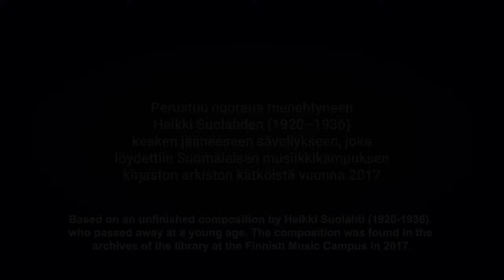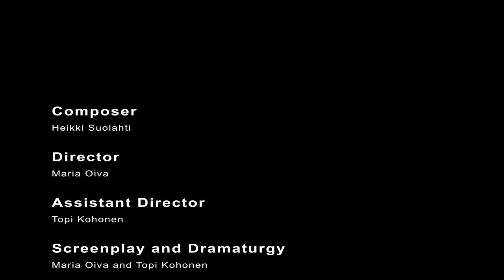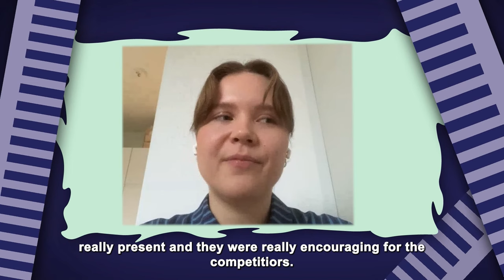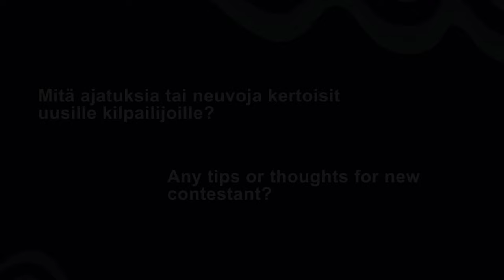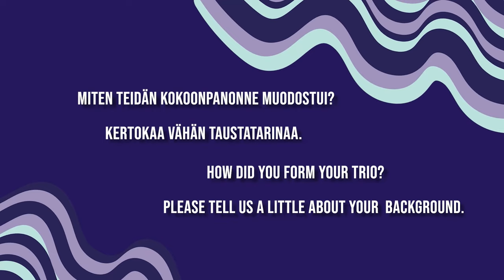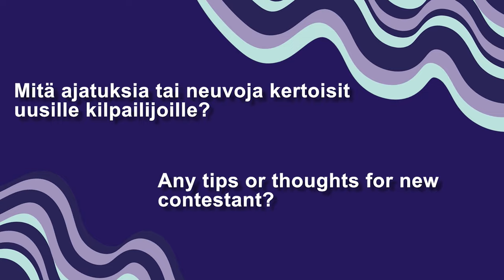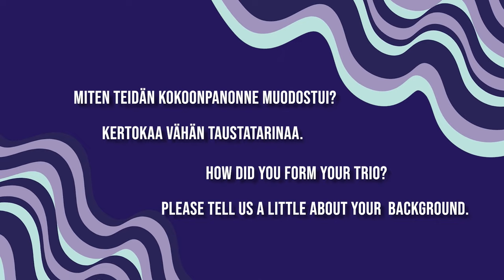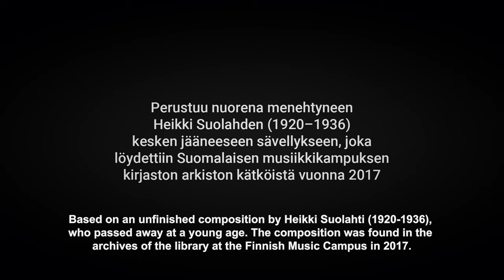Ilmari Hannikainen -kilpailu 2023 | Kansallinen sarja, 2. erä (finaali)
Ilmari Hannikainen Piano Chamber Music Competition 2023, National Category, Day 1

Striimaus: Gradia media-ala, audiovisuaalinen viestintä
Streaming by students of Gradia Media and Visual Expression

Alku 00:00

JUONTO 5:45

DUO TRECCIA
Johann Sebastian Bach (sov. J. Scott): Sicilienne BWV 1031 7:34

Claude Debussy: Petite Suite 10:47
I En bateau
II Cortège

Witold Lutoslawski: An Overheard Melody (1957) 18:48

Anton Arensky: Sarja kahdelle pianolle op. 15 21:15
I Romanssi

JUONTO 26:23

Duo La Mi
Einojuhani Rautavaara: Notturno e danza 28:03

Edvard Grieg: Viulusonaatti nro 2 op. 13 34:21
I Lento doloroso - Allegro vivace

Juonto 26:23

Sofri
Erkki Melartin: Elegia op. 44 nro 1 47:49
I Allegro moderato
II Andante

Mika Kuuskankare: Impressions for violin and piano 52:47

Zdeněk Fibich: Sonatiini op. 27 58:30
I Allegro moderato
II Andante

Juonto 1:07:50

TAUKO

Uponnut kaupunki (Heikki Suolahden 1935 kesken jäänyt sävellys) 1:09:16

Jyväskylä kulttuurikaupunkina 1:34:43

Suomalaisen musiikkikampuksen yhteistyöproduktiot 1:37:08

Trio EST: 2020 kilpailun kolmonen 1:41:27

Duo Petkunaite: 2020 kilpailun kakkonen 1:49:38

JUONTO 2:04:27

TRIO EDELWEISS
Jouni Kaipainen: Pianotrio III op. 29 2:06:09
V Andante

Dmitri Šostakovitš: Trio nro 1 c-molli op. 8 2:11:19

JUONTO 2:25:35

JURUEL
Johannes Brahms: Klarinettitrio a-molli op. 114 2:27:52
I Allegro
III Andantino grazioso

Nino Rota: Trio klarinetille, sellolle ja pianolle (1973) 2:40:14
II Andante
III Allegrissimo

AD HOC TRIO
Felix Mendelssohn: Pianotrio nro 1 d-molli, op. 49 2:54:08
I Molto allegro ed agitato
II Andante con moto tranquillo

Einar Englund: Pianotrio 3:11:53
IV Allegro energico

TAUKO

Trio EST: 2020 kilpailun kolmonen 3:22:06

Duo Petkunaite: 2020 kilpailun kakkonen 3:30:18

Uponnut kaupunki (Heikki Suolahden 1935 kesken jäänyt sävellys) 3:40:07

JUONTO 4:04:26

DUO AAMIRA & OLGA
Sergei Rahmaninov: Preghiera, Fritz Kreislerin sovitus Pianokonsertto nro 2 op. 18 4:06:29

Sergei Prokofjev: 5 Mélodies, op. 35 4:14:50
I Andante
II Lento, ma non troppo
III Animato, ma non allegro
IV Andantino, un poco scherzando
V Andante non troppo

Einojuhani Rautavaara: Notturno e Danza 4:21:07
osa Danza

KLARIO
Niels W. Gade: Fantasiestücke op. 43 4:32:05
I Andantino con moto
III Ballade

John Williams: Viktor´s Tale elokuvasta THE TERMINAL 4:38:57

Fernande Decruck: Cantilène 4:43:57

Astor Piazzolla: Cafè 1930 4:49:04

DUO SUBITO
Mika Kuuskankare: Impressions for violin and piano 4:59:58

Edward Grieg: Viulusonaatti G-duuri nro 2 op. 13 5:06:17
I Lento doloroso - Poco allegro - Allegro vivace - Presto

Gražyna Bacewicz: Humoreska viululle ja pianolle 5:15:44

JUONTO 5:19:23

TAUKO

Trio EST: 2020 kilpailun kolmonen 5:20:45

Duo Petkunaite: 2020 kilpailun kakkonen 5:28:57

Uponnut kaupunki (Heikki Suolahden 1935 kesken jäänyt sävellys) 5:38:44

Tuomariston tulosten julkistus (Ella Untamala pj., Eeva Oksala, Juho Pohjonen, Alexis Roman) 6:11:48